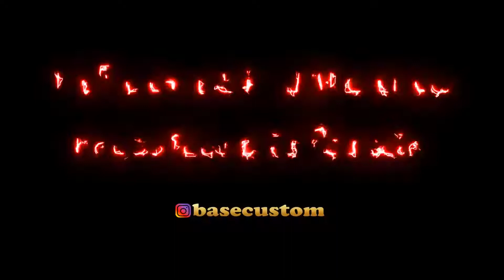Bodykit minimalis VW Golf MK6 by Base Custom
Bukan profesional editor ataupun profesional konten kreator, cuma pengen berbagi info soal otomotif sebatas yang kami tahu.

Konten kali ini soal pemasangan Bodykit VW Golf MK6, model minimalist tapi cukup sporty yah. Buat para pemilik mobil VW Golf mau tanya-tanya seputaran bodykit, gak usah ragu atau bingung. Base Custom siap melayani, tapi bertanyalah dengan baik dan sopan, karena kami penjual bodykit yang juga menjual jasa didalamnya.

Mohon maaf kalau ada salah kate, ataupun perilaku nyang nyinggung lu orang semua. video konten ini, niatnya cuma berbagi infomasi aja koq. Terima Kasih.

Salam Base Friend.